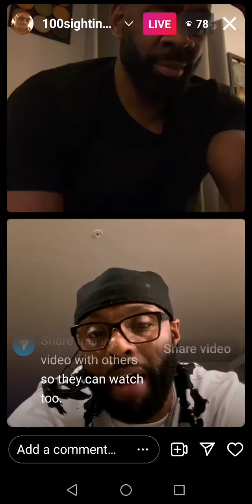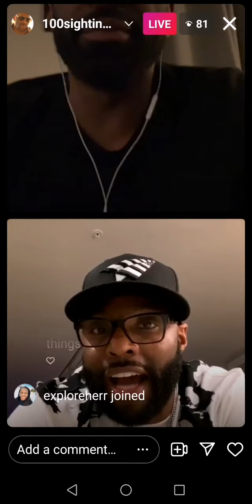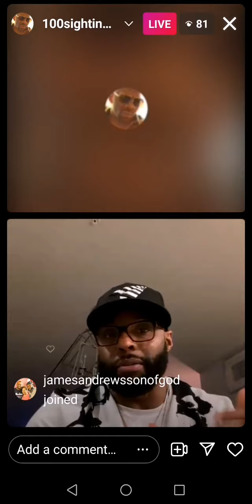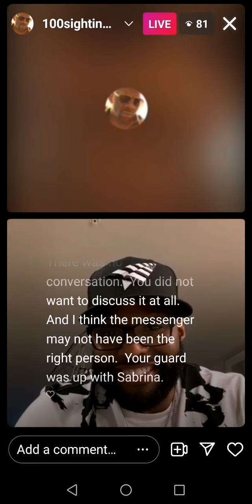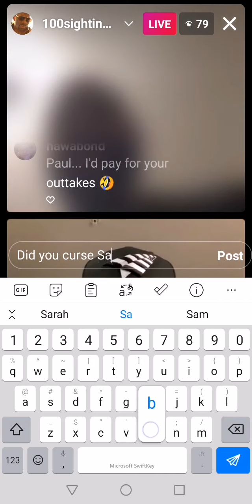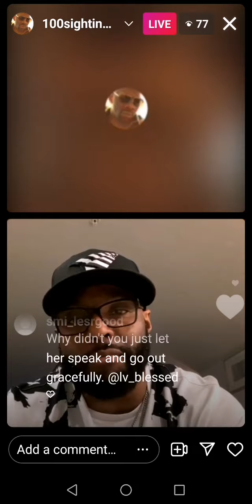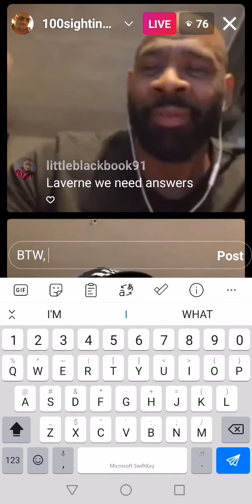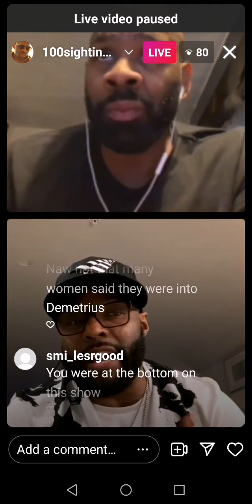🔥NEW: RTL's Laverne & Paul discusses Verne's Elimination.